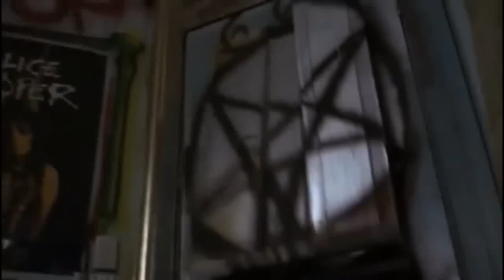Filme de terror Halloween Returns 2016 Trailer (Halloween o Retorno 2016)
Vejam o Trailer do Filme de terror : Halloween Returns 2016